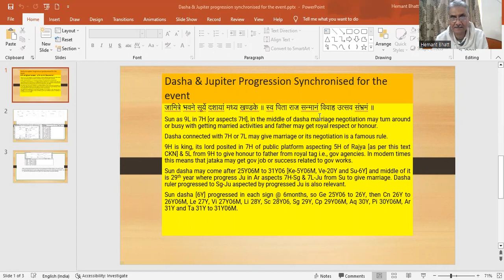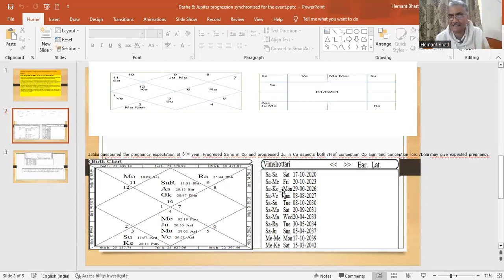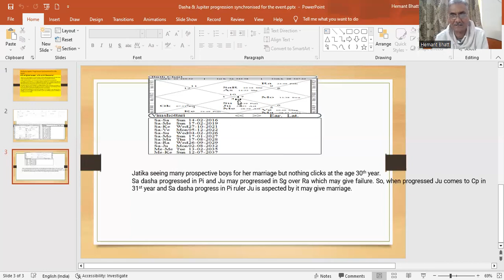Dasha & Jupiter Progression Synchronized for the event – Part 2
Kindly share my channel and like my videos